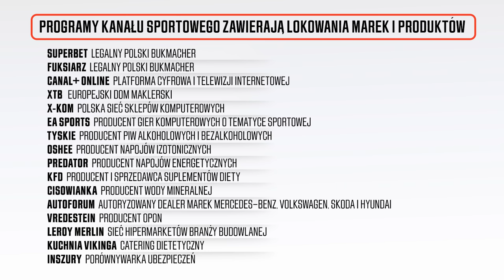PROBIERZ SELEKCJONEREM. LUDZIE MNIE NIE ZNAJĄ. ZROBIMY WSZYSTKO, ABY PRZYGOTOWAĆ ODPOWIEDNIĄ TAKTYKĘ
- Zrobimy wszystko, żeby przygotować odpowiednią taktykę, w której Robert Lewandowski i Piotr Zieliński będą posiadali piłkę oraz zdobywali bramki i asysty. Ważne, aby ich indywidualności podnieść na wysoki poziom - mówi Michał Probierz, nowy selekcjoner reprezentacji Polski w rozmowie z Dominikiem Piechotą.
🏆 Najlepsza piłka w jednym miejscu! ⚽ Sprawdź specjalną ofertę od CANAL+
✅Pobierz naszą aplikację mobilną: